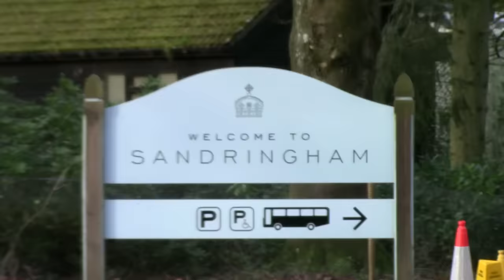The Royal Family at Sandringham Christmas 2023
Short film of The Royal Family attending the Christmas Day service at the Church of St Mary Magdalene Sandringham.
As well as the King and Queen Prince George, Princess Charlotte and Prince Louis were also there and  Prince Andrew was also in attendance, accompanied for the first time in many years by ex-wife Sarah Ferguson, the Duchess of York and their children Princess Beatrice and Princess Eugenie, and their husbands Edoardo Mapelli Mozzi and Jack Brooksbank.

I managed to get a reasonable spot to see them but as you can see there was a large crowd on what was a very mild day. I hope you enjoy seeing them.